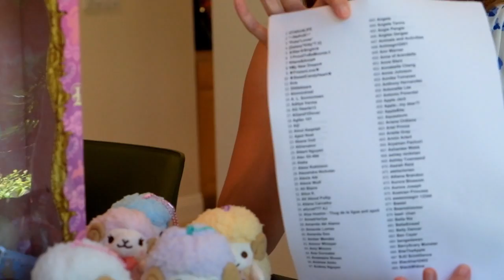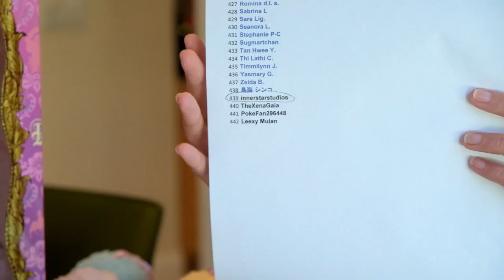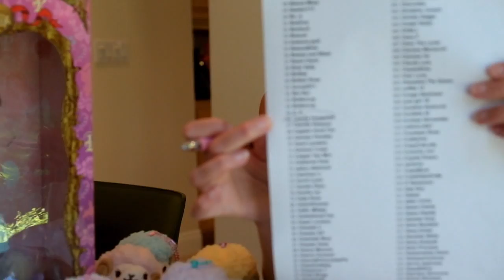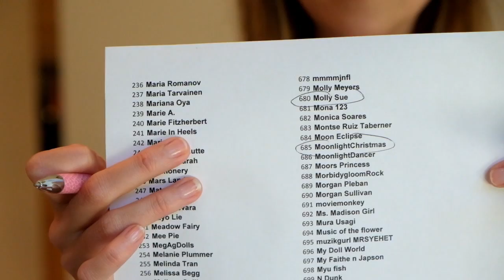WINNERS: Customized Pullip Tessa Belle and More (audio issues)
Thank you to everyone who participated!! I APOLOGIZE for the audio issues but this isn't a video I can re-do out of fairness to the winners. :)

The winners are:

For Tessa Belle: innerstarstudios

For the Lamb Plushies: Molly Sue, Moonlight Christmas, Jasmin Ka., Little Lady, Camila Fernandez

You have 7 days from today to claim your prize before I choose another winner.